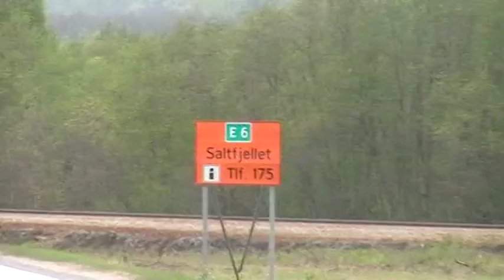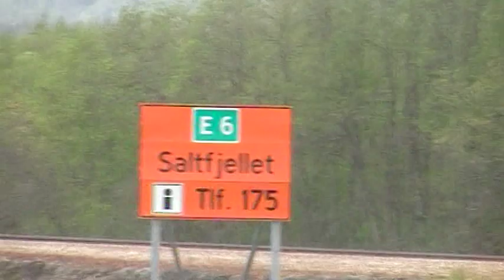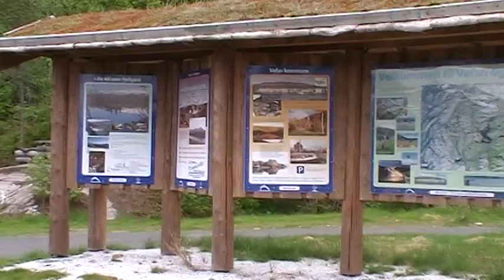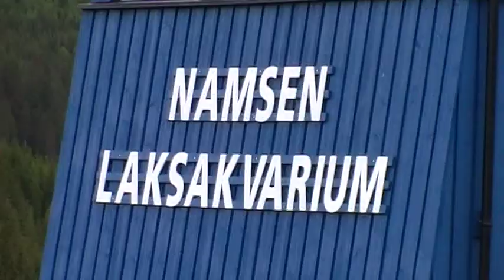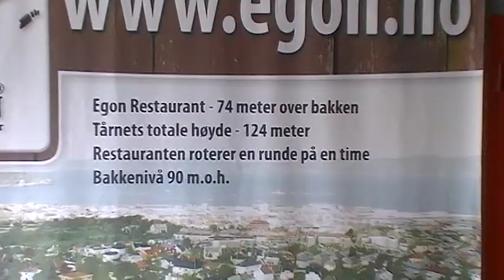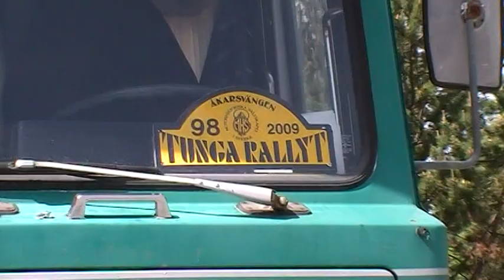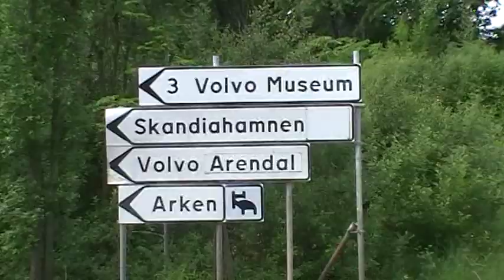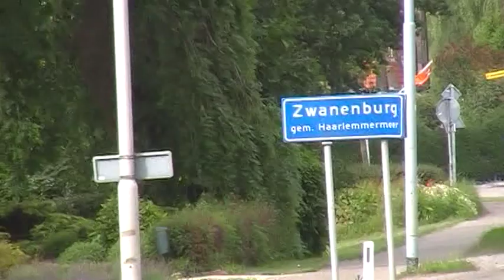VOLVO F-12 Arctic Tour (Part-3).MBV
VOLVO F-12 Arctic Tour (Part-3)